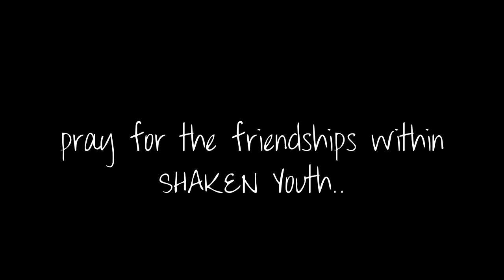Prayer Video #2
PRAYER VIDEO DOS